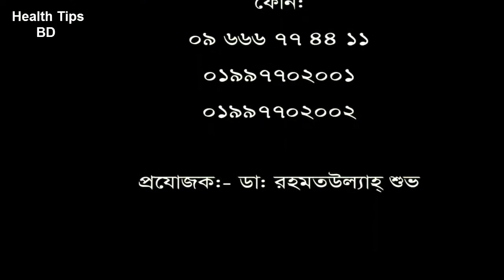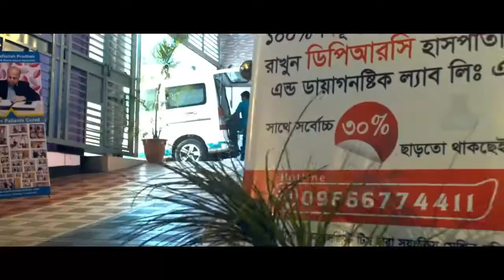দীর্ঘ ৪ বছর ধরে ডিস্ক প্রোলেপ্স,DPRC হাসপাতালে চিকিৎসা নিয়ে সুস্থ হয়ে বাড়ী ফিরলেন||DPRC treatment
keyword...